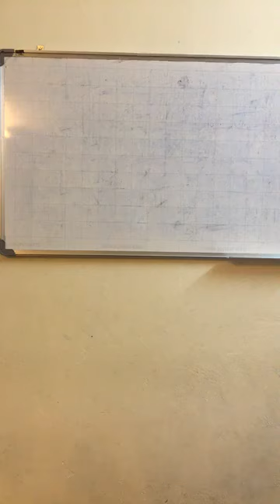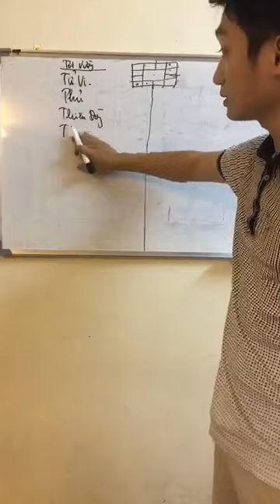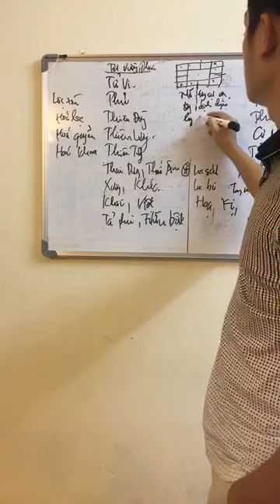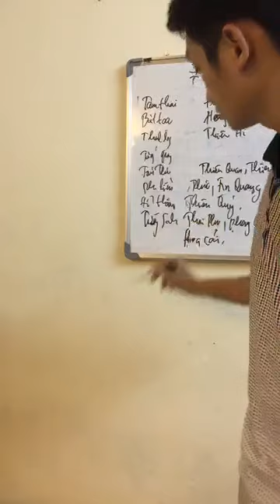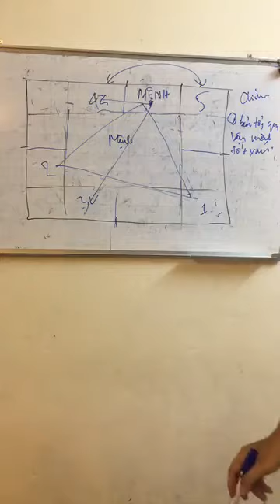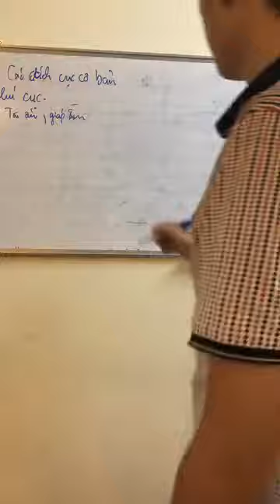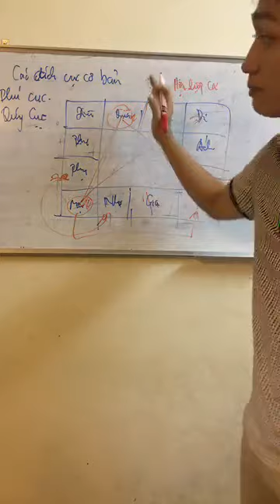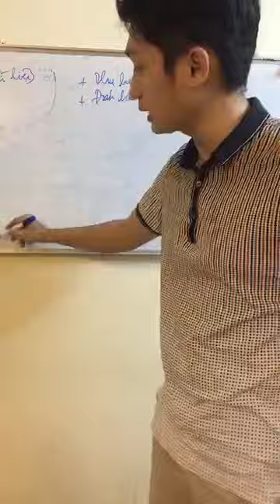Học Tử Vi Buôi 8 phần 2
Học Tử Vi Lý Số